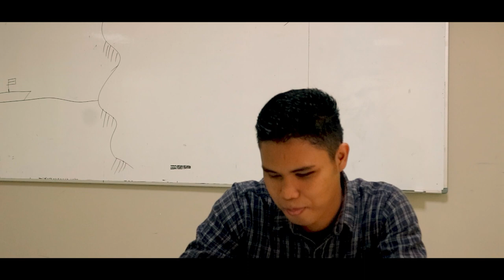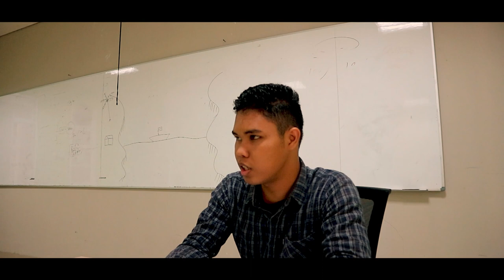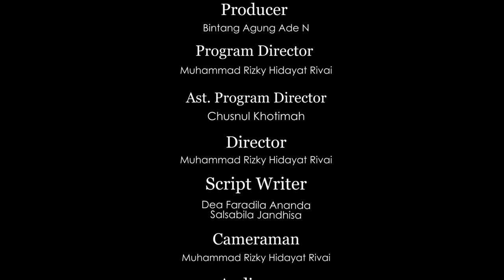RAFA MOVIE - FILM PENDEK & UCAPAN IDUL FITRI 1443H CREW RAFA TELEVISI " HARI KEMENANGAN "